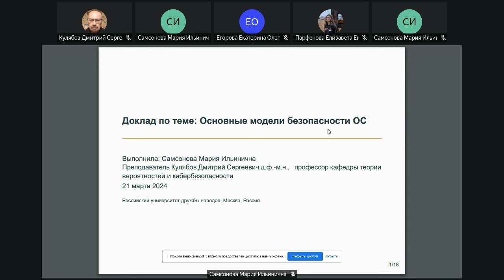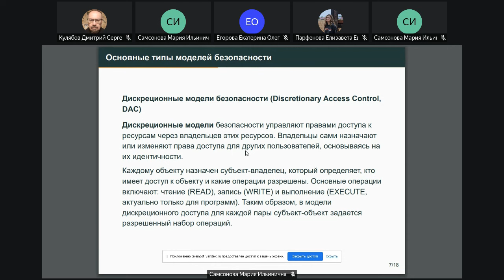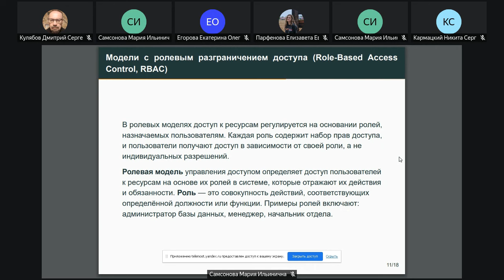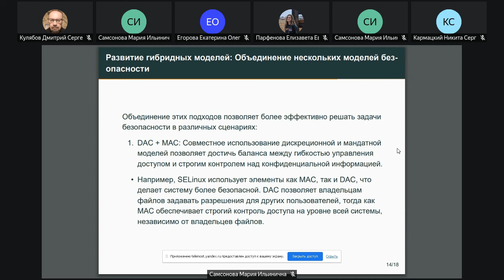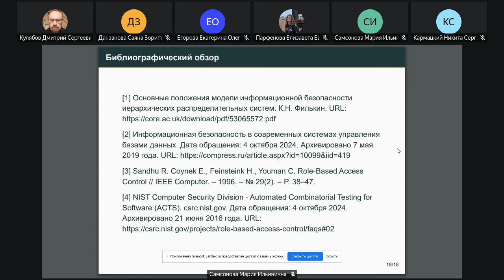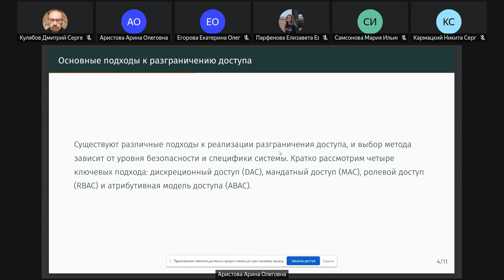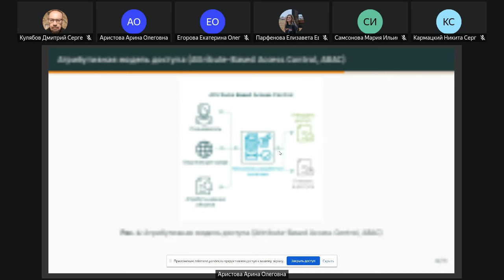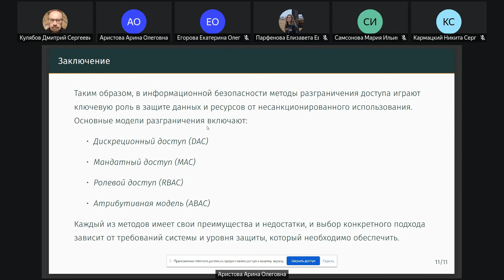2024-10-10, Информационная безопасность